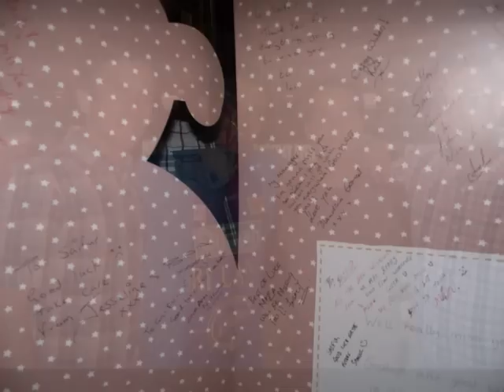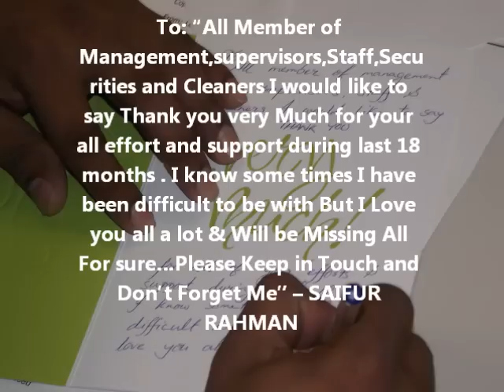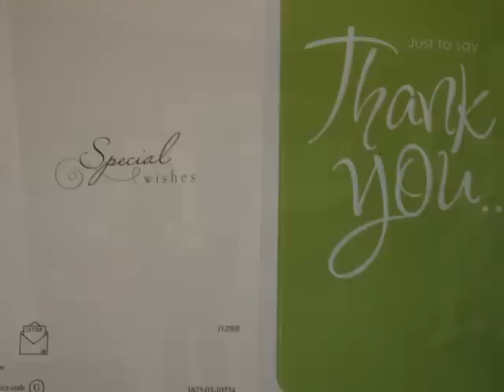Saifur Rahman last Day.wmv